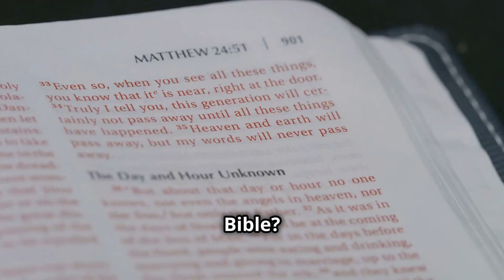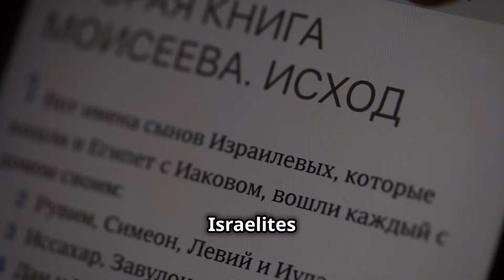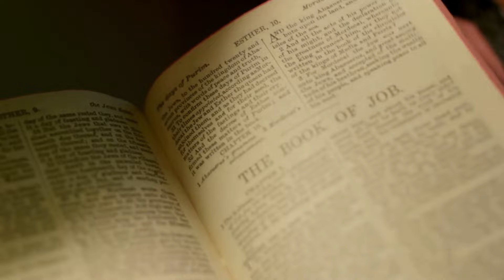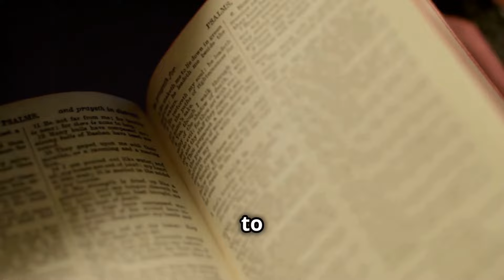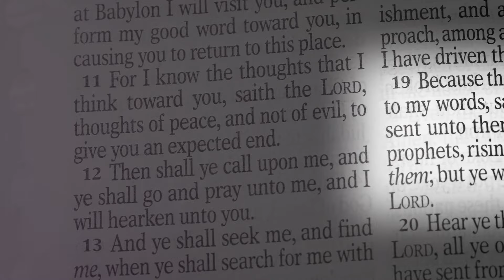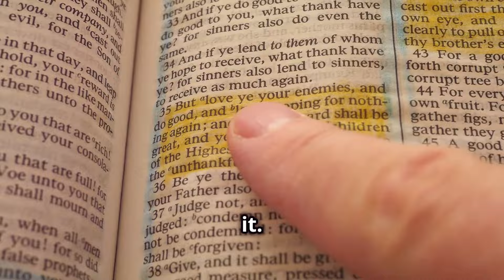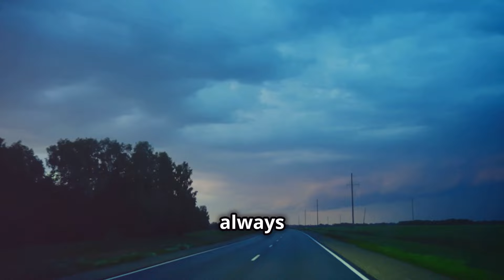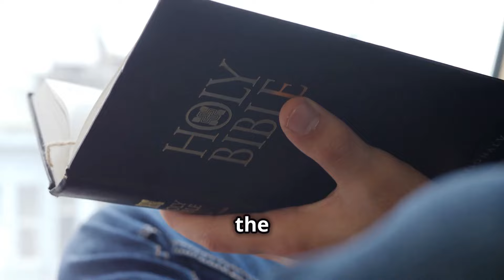Unlocking God's Promises for a Successful 2024!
Discover how to unlock God's promises for a successful 2024! This video dives deep into the spiritual principles that can guide us toward fulfillment and prosperity in the coming year. We explore biblical insights, practical applications, and inspiring testimonies that illuminate the path to achieving our goals.
Join us as we reflect on faith-driven strategies designed to empower our journey. Whether you're seeking personal growth or community impact, this content is tailored for everyone looking to embrace divine guidance in their lives. Get ready to transform your aspirations into reality!